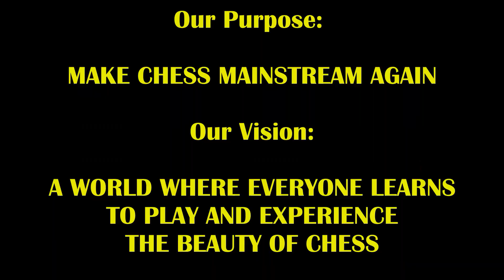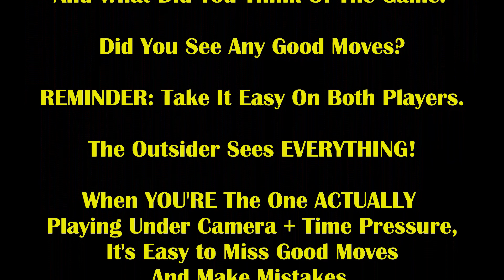Jacked Hustler vs Queen Trash Talker Has NASTY Mate In 3! Sue State vs Big Ruthless Rick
The trash talk between these 2 is intense!